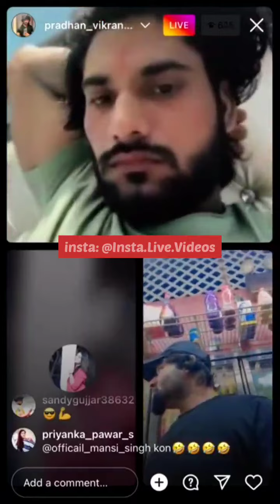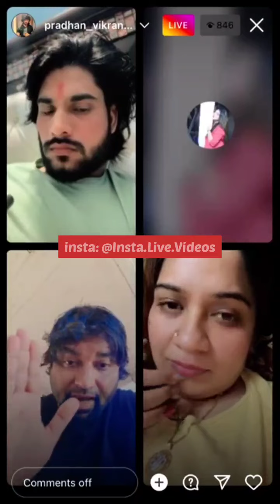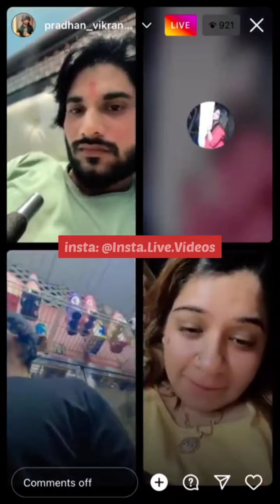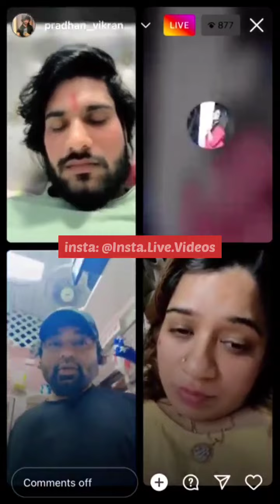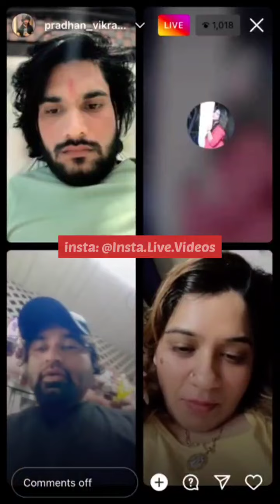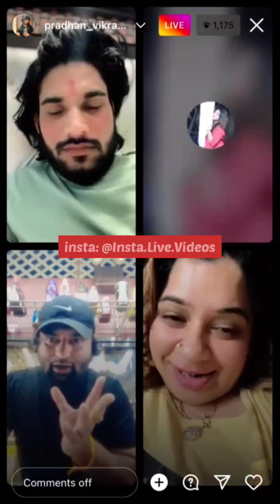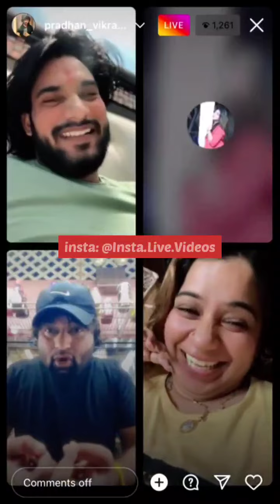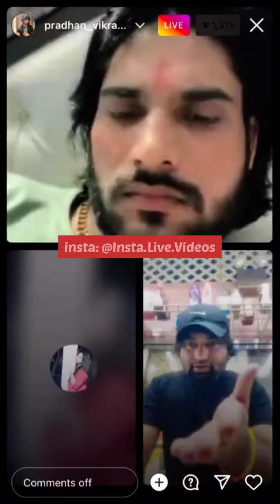Kya Billy aur Gurgaon Ki Sherni Ka Hoga Aamna Samna 😲😱 Hogi Physical Fight 😱 ? Panodi Latest Live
देखो क्या होता है बिल्ली और गुड़गांव की शेरनी का सामना सामना